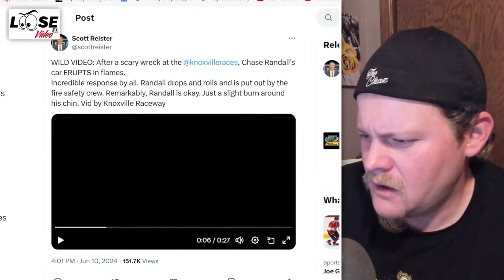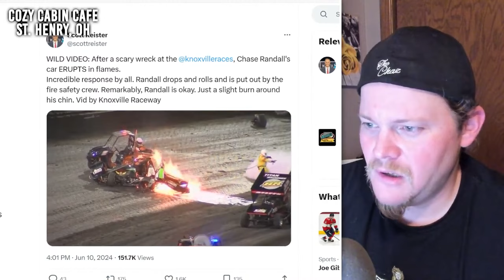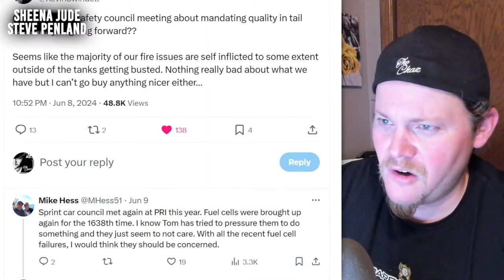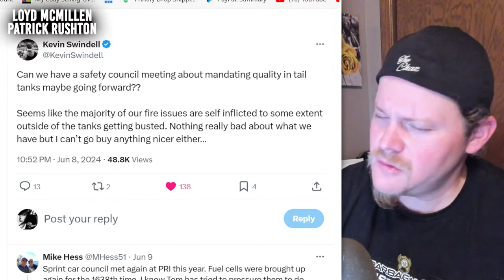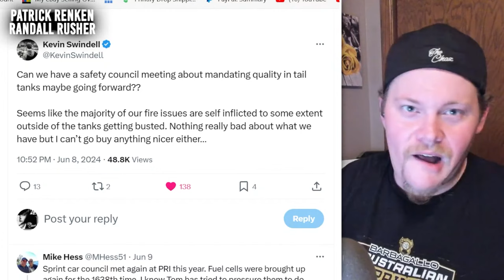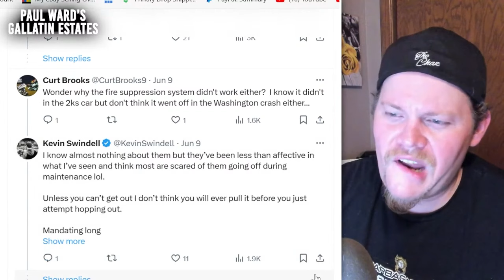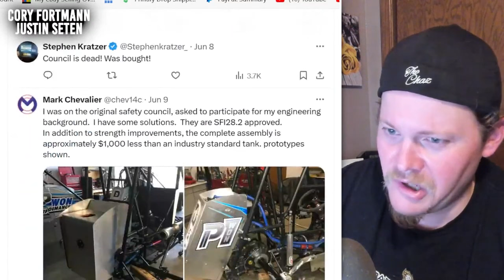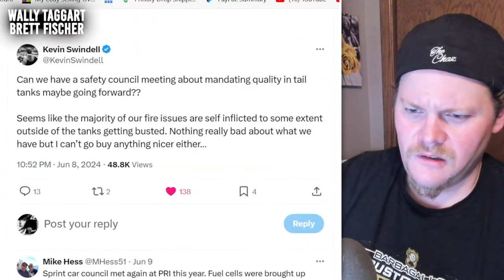TAIL TANKS: Kevin Swindell & Mike Hess shed light on tank systems after Chase Randall crash.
During our live on TheChaz - the topic of tailtanks arise after the weekend incident with Chase Randall at Knoxville Raceway. This discussion was spurred on @twitter by @SwindellSpeedlab 's Kevin Swindell - and was responded to by HighLimit and former @WorldofOutlaws official Mike Hess .. and it seems as if the industry standards are not up to snuff, but these leading figures cannot get things to change. One commenter on X offered up his tailtank model that he designed as a solution .. does this design need to be taken into consideration by all sprintcar racing teams going forward? Obviously firesuppression systems are not doing the job... and until some huge changes are made, it seems like the resulting fires and explosions will not either.

MEMBERS:
Mark Clavell
Donnie Riley

Robert Hanson
Sidney Long

Ben Brost
Ben Crowe
David Gibly
Jim McGregor
DnF Racing
Eric Shaffer
Ryan Pedersen
Larry Otani
Ryan51
Walter VanHoy
JACKSON RC AVIATION
Sheena Jude

Junkyard Dog WORLD HEADQUARTERS
Justin Odle
Cory Fortmann
Justin Seten
Wally Taggart
Scott Fisher
Brian Stuart

Matt Rowe
Matt Gowans
Brett Fischer
Kramer Farms
Chrisopher Strangler
Wade Breon
Rebecca Sunken
The Aussie Archer's
Sonja Wolsky

FEATURED MEMBERS:
Jody Nagel
Christopher Spangler
Glen Wolsky
Steve Penland
Robert Mortier
Folkens Bros Trucking
Built2Media
TuckerDrums
Mike Sieger

**Partners For 2023**
Parker Schaar
Brad Winkler
Mike Loomer
Mojo Rider 80
Will Eggiman
Dale Coddington
Sol Solutions
James Stevens
Patrick Krob
Dank Dank
Robert Harris
Sidney Long
Damon Shoults
Allen Bedgood
McKenzie Diesel
David Chamblee
Glenn Borden
1961
Kyle Soltesz
Virgil Ray Racing Team
Mike Anderson
Peter Murphy
Jeff Fragoza
Jason Power
Mark Renvoize
Eileen Thompson
Benton Brost
Brandon Rumley
AshcraftMotorsports.com
Wade Wishneski
James Kinney Jr.
Brad Bowden
David McLendon
Josh Upton
Sonja Wolsky
Paul McClain
Mark Hill
Frank Ludiciani
Barry Hinkle
Sean Allen
Brad Winkler
Patrick Chambers
Jeff Boyle
Spike’s Barber Shop - Green Bay, Wisconsin
5B Motorsports
Boulton Motorsports
AEG
Eric Shaffer
Hale Contruction
JHR
Mick Kramer Farms
TheLittleSpeedShoppe.com
Stix Houghton